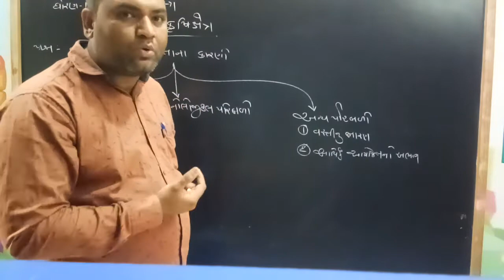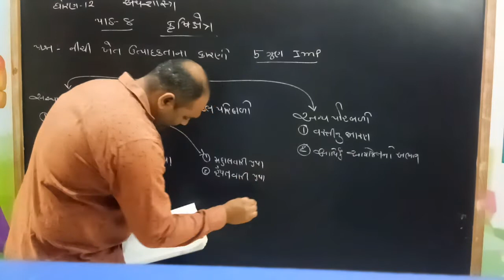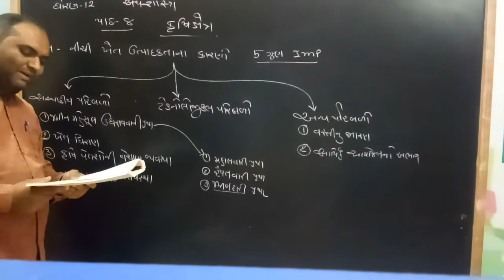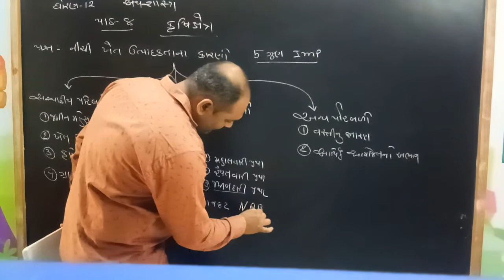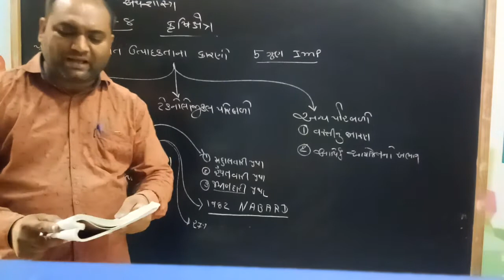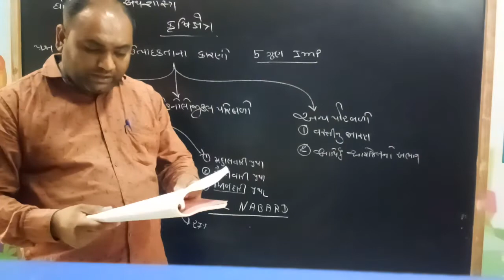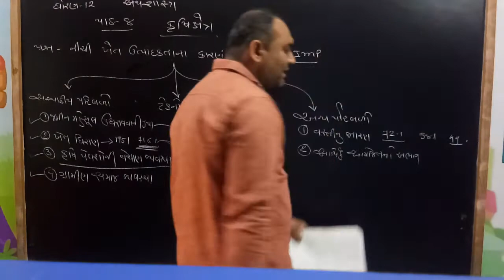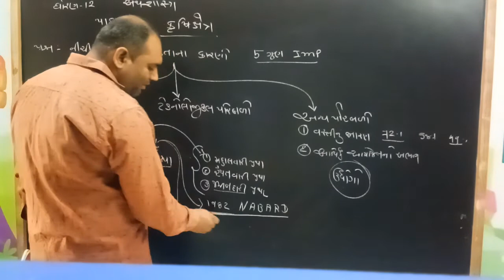ધોરણ-12 ,અર્થશાસ્ત્ર, પાઠ-8,વિડિઓ-2